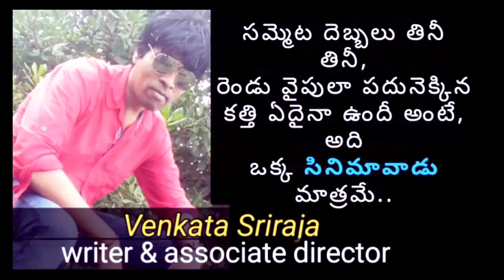Precautions To Select A Cinema Locations In Telugu | Telugu Movie Locations 2021 | Venkata Sriraja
THANKS TO ALL MY FILM FAMILY MEMBERS.

In this video explain Precautions To Select A Cinema Locations In Telugu 2021 and also Telugu Movie Locations 2021

This video edited with the help of applications names are kinemaster and power director, Thanks to all of them.